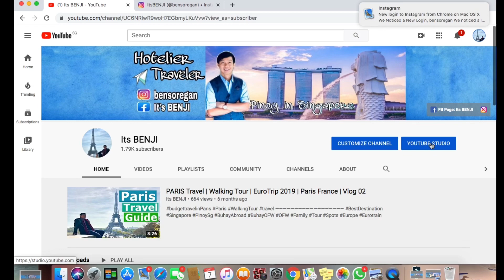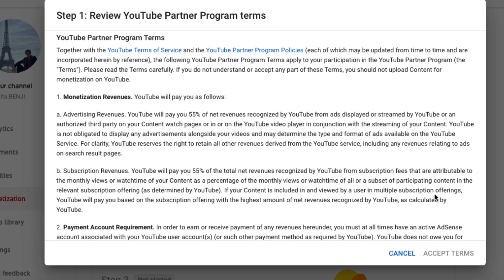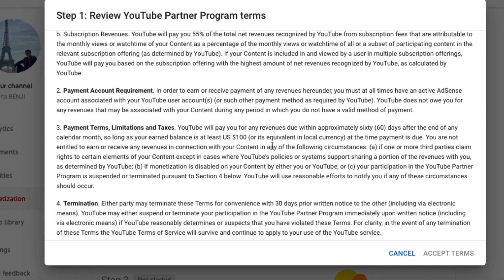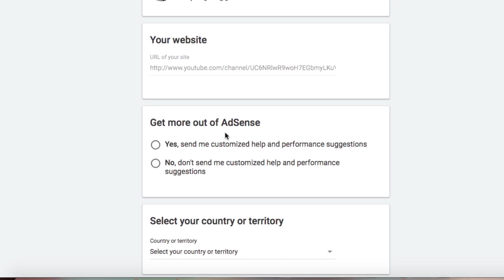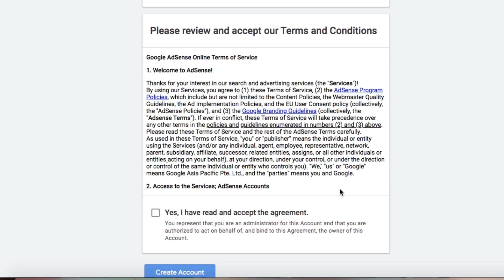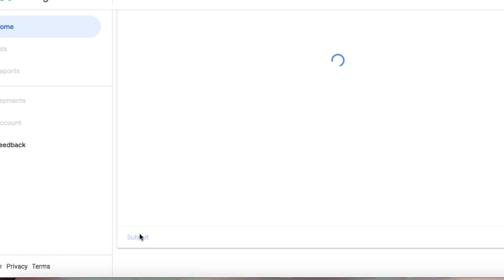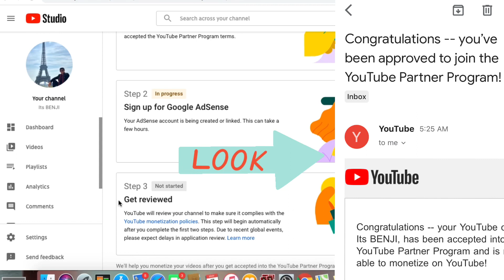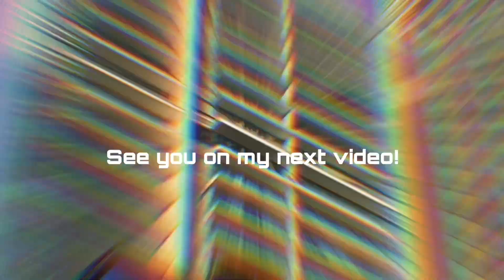PAANO MAG APPLY sa GOOGLE ADSENSE 2020 (3 EASY STEPS) HOW TO GET MONETIZED ON YOUTUBE | It's Benji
Hey guys! It’s BENJI. Your Pinoy in Singapore! For today’s vlog, I wanna share how to apply google adsense linking our Youtube Account. This is the updated version as of May 2020 that you can only apply Adsense if you already completed the threshold of 1,000 Subscribers and 4,000 Watch Hours. So here’s my video tutorial.

Keep Watching!